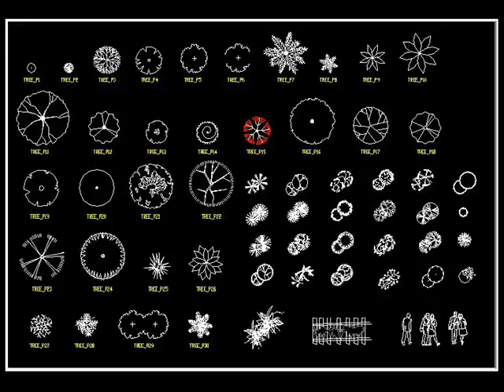【CAD Drawings Download Now!!】 CAD Drawing Downloads